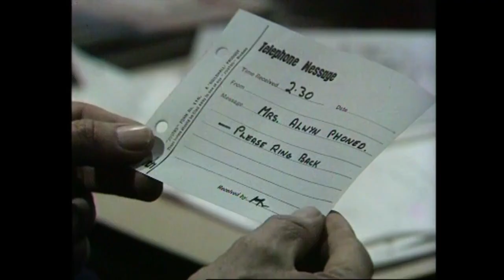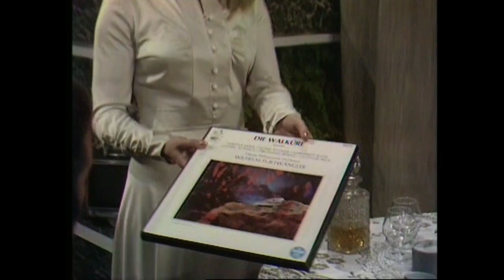Hadleigh (1971) Series 2, Ep3 "Ring of Fire" (with Hannah Gordon) TV drama Series, full episode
James is playing a dangerous game. He has become rather enamoured with the wife of old friend Brian Alwyn (played by Mike Pratt, of Randall & Hopkirk fame). Brian is a well known racing driver and is getting over a leg injury. Hadleigh, who hasn’t seen Alwyn for four years, pays him a visit when he hears about his accident. Alwyn and his wife Sarah have been married for three years but are going through a rough patch to say the least.

Hadleigh and Sarah meet up in Germany whilst both over there on business but despite James’ best efforts nothing happens. Back home Brian persuades James that a few days holiday for himself and Sarah and staying with James at his Yorkshire estate would be the perfect tonic.

(Spoiler alert beyond here)

Quite an intense episode, James and Sarah (played by the gorgeous Hannah Gordon) are clearly more than a little keen but both are unwilling to take that ultimate step. Brian becomes convinced they are having an affair but Hadleigh is able to convince him otherwise.

In a twist when Brian returns to racing some months later he is killed when his car develops a mechanical fault and he crashes. James is quick to offer comfort but Sarah tells him she is leaving for Los Angeles.

Cast:

Gerald Harper as James Hadleigh
Hannah Gordon as Sarah Alwyn
Mike Pratt as Brian Alwyn
George Pravda as Otto Gunter
Alastair Hunter as Maxwell

First broadcast Friday 22nd January 1971

Writer: Anthony Couch / Production Design: Robert Cheveley / Director: Tony Wharmby

The character of James Hadleigh first appeared in a 13 Episode series called Gazette , as a millionaire who relocates from London to Yorkshire and buys a local newspaper founded by his father many years before. Here's a link to the first episode